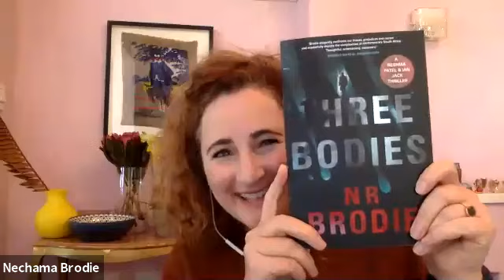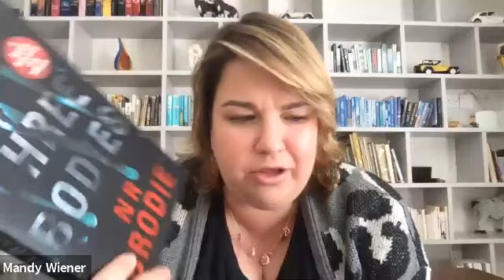Virtual Book Launch: NR Brodie in conversation with Mandy Wiener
Watch NR Brodie in conversation with investigative journalist and bestselling author, Mandy Wiener.

NR Brodie is a veteran journalist and best-selling author of six books. She
holds a PhD in journalism from the University of the Witwatersrand, and
specialises in the research of violent crime and femicide in South Africa. Three Bodies is her second novel featuring the duo of Reshma Patel and Ian Jack.